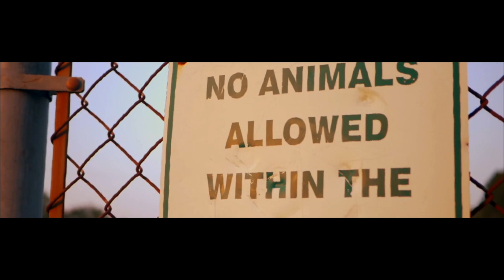Kings & Pharaohs (BluurpOuTV) | 2018 Music Video Reel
Kings & Pharaohs (BluurpOuTV) | Music Video Reel 2018